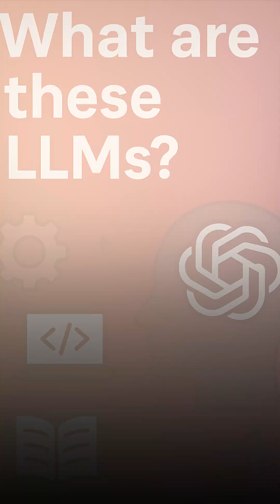What is LLM| Large Language Model | AI Product Management Course| HelloPM